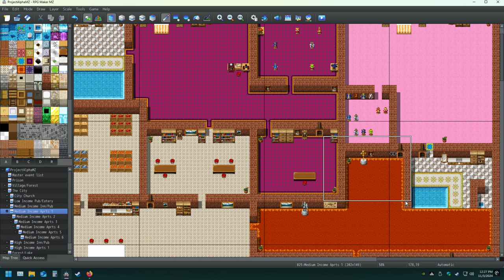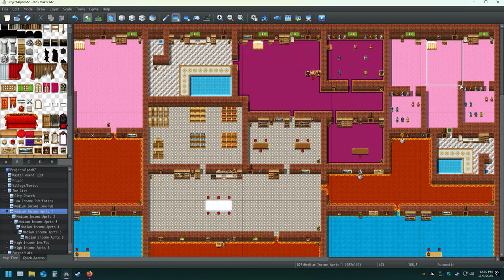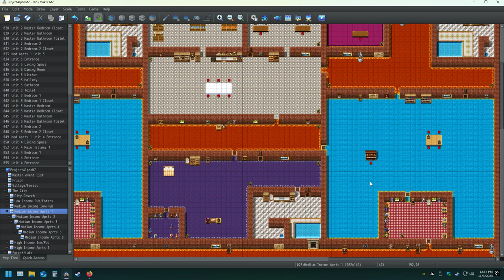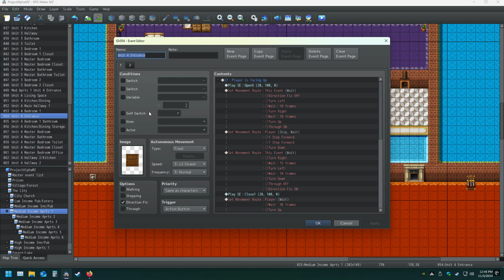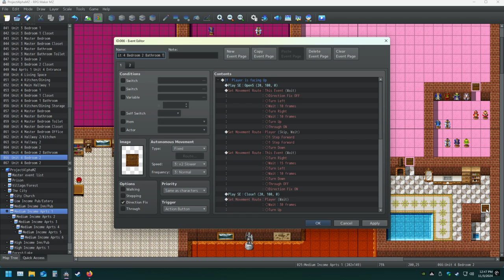My RPG Maker Creation Pt 90 Making The Ultimate Game